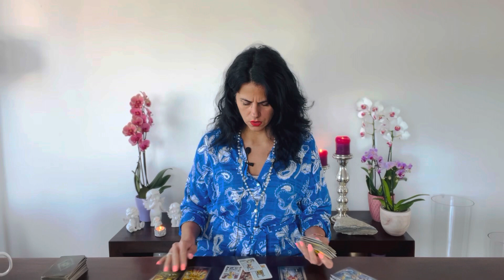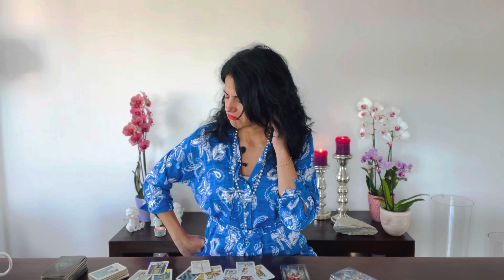CANCER ❤️ Watch out, because you are changing! Mid June 2023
Hi Cancer, glad to having on my youtube Channel!

You can choose your Language:
Englisch 🇬🇧
German 🇩🇪
Italian 🇮🇹

Luana 😘